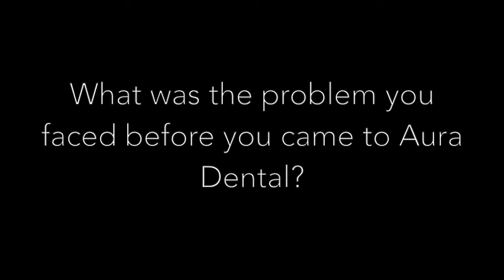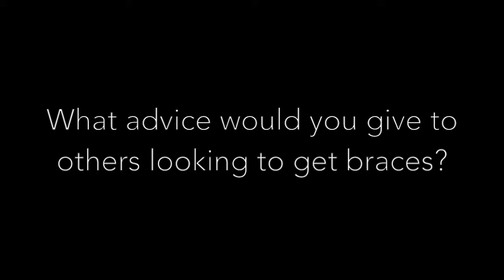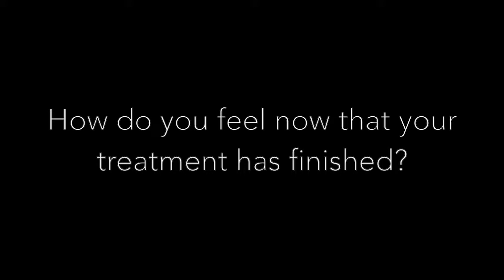Katie's Testimonial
Happy patient talking about her Six Months Smile experience at Aura Dental, St John's Wood